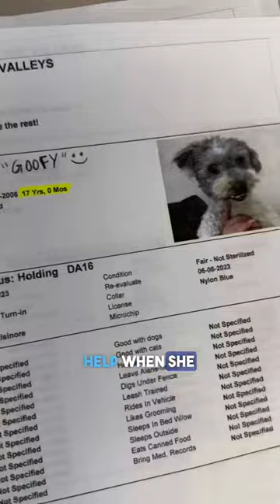The pep in his step after grooming 🥹 let’s get this senior dog adopted